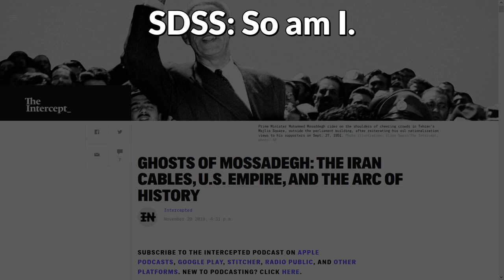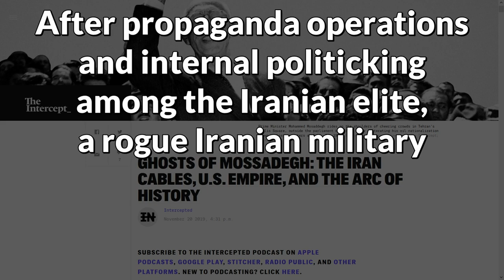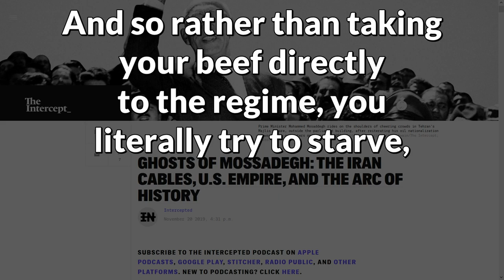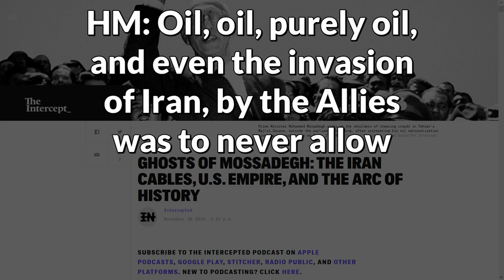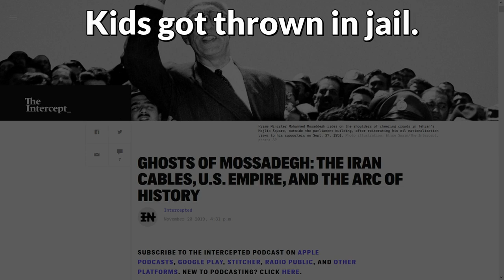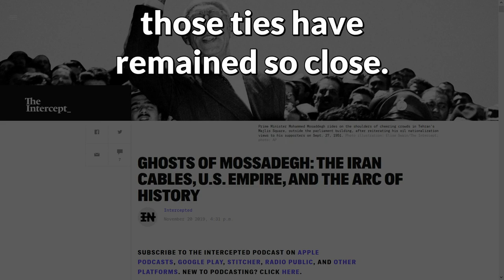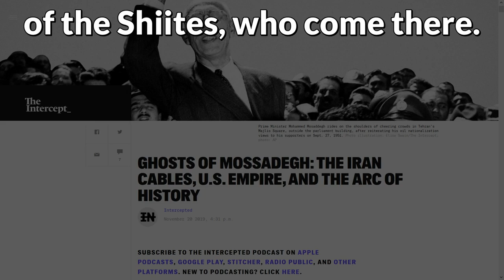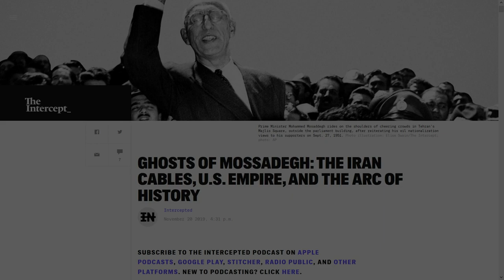Ghosts of Mossadegh: The Iran Cables, U.S. Empire, and the Arc of History | Intercepted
As U.S. sanctions strangle Iran’s economy, anti-government protests are spreading. This week on Intercepted: Iranian-American author and analyst Hooman Majd discusses a century of history marked by intervention and threats from major world powers. Beginning with Britain, Russia, and Germany battling for control of Iran’s oil, Majd and Jeremy Scahill discuss the CIA coup against Mohammed Mossadegh in 1953, the Islamic revolution, and the seizure of the U.S. embassy in Tehran in 1979 and how Washington has repeatedly tried to bring down the government of the Islamic Republic. The Intercept’s investigative series The Iran Cables offers historical insight into Iran’s operations in neighboring Iraq, which are informed by the bloody history of the Iran-Iraq War, the U.S. invasion, subsequent occupation, and the shattering of Iraqi society.